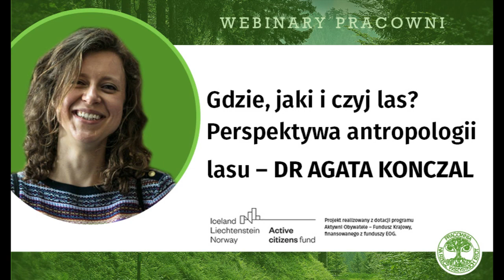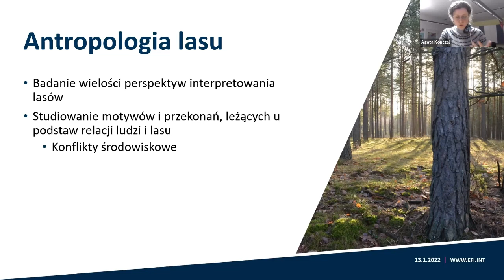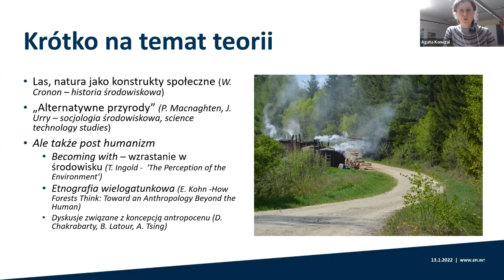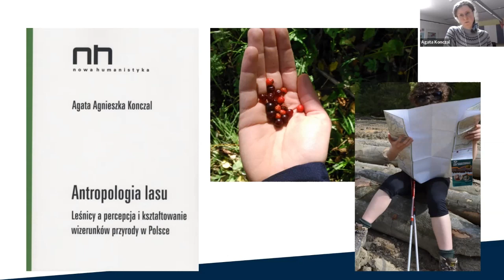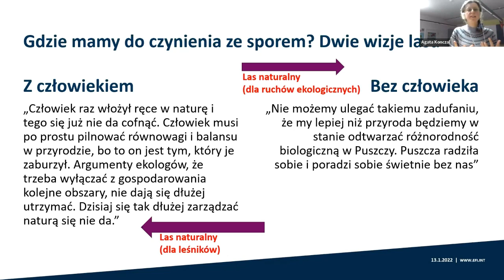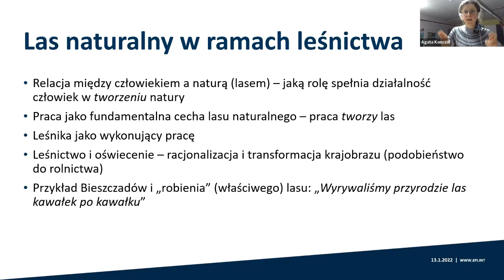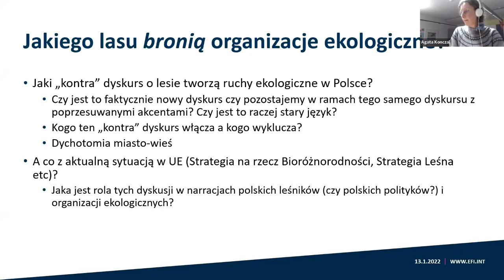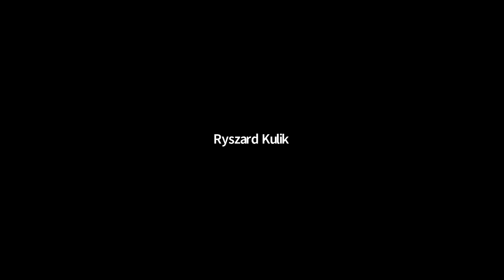Gdzie, jaki i czyj las? Perspektywa antropologii lasu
Chroniony czy zamknięty? Dziki czy nieuporządkowany? Stary czy w wieku rębności? Sposobów mówienia i myślenia o lesie jest wiele, a każdy z nich determinuje sposób jego ochrony.

O tym, jak leśnicy patrzą na las, jakie ma to znaczenie dla praktyki ruchów i organizacji przyrodniczych oraz jak może wpływać na toczące się procesy związane z Europejskim Zielonym Ładem – opowie w ramach webinaru Pracowni dr Agata Konczal, autorka książki „Antropologia lasu. Leśnicy a percepcja i kształtowanie wizerunków ochrony przyrody w Polsce”.

Dr Agata Konczal jest antropolożką, doktorem nauk humanistycznych. Od 2017 pracuje w European Forest Institute w Bonn, gdzie prowadzi zespół „European Forest Governance and Society”. Zajmuje się antropologią środowiska, ekologią polityczną i historią środowiskową. W badaniach podejmuje problematykę zarządzania zasobami naturalnymi, dyskursów dotyczących przyrody i lasu, koncepcji dzikości, a także etnografii wielogatunkowej oraz zagadnienia Antropocenu w naukach humanistycznych.

Webinar odbył się 13 stycznia 2022 r.

Działanie realizowane jako część projektu „Społeczny projekt ustawy o lasach czyli lasy dla przyrody i ludzi” finansowanego dzięki środkom programu Aktywni Obywatele w ramach funduszy Europejskiego Obszaru Gospodarczego.